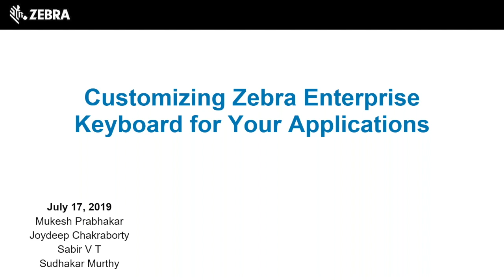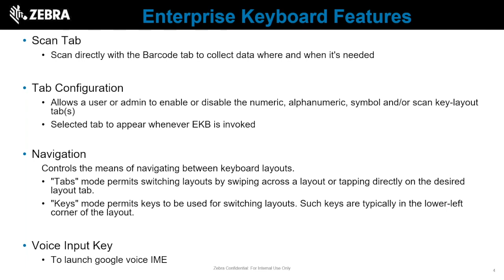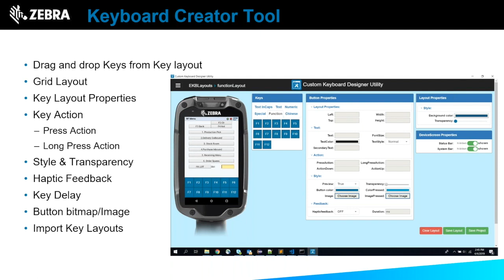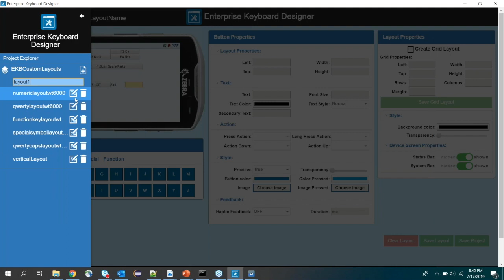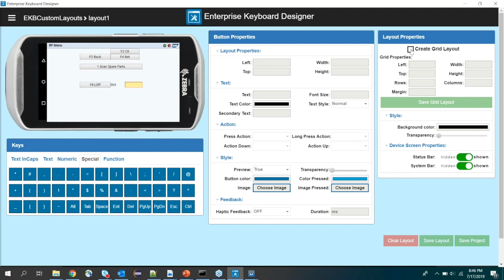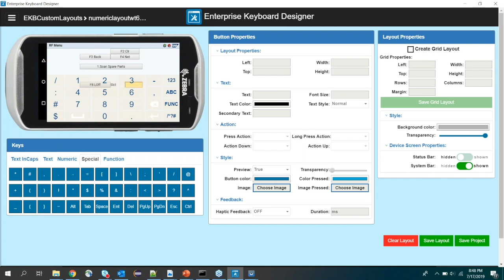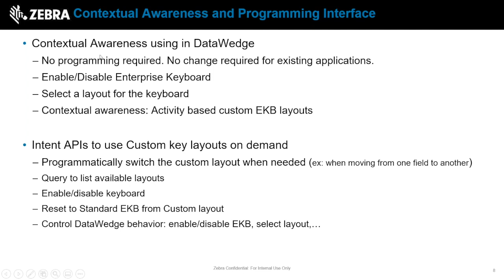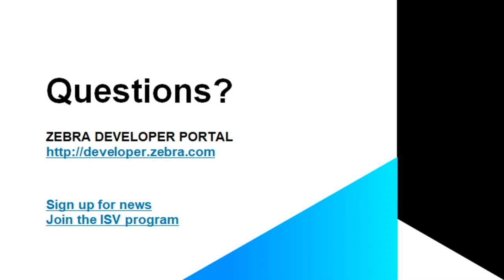Zebra DevTalk | Enterprise Keyboard Tool | July 2019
Learn about Zebra's Enterprise Keyboard (EKB) tool and the new ability to create custom layouts. We'll review use cases that require customization,  demonstrate how to build a contextually aware keyboard, and how to programmatic access customized key layouts in your application.
Interested in learning more about Zebra's software suite? to find out more.